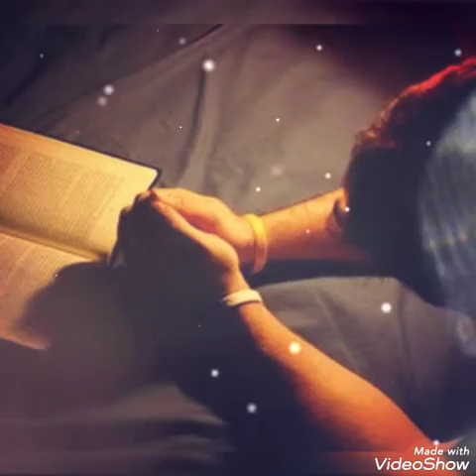Hugo y Angélica - Madrugada de oración